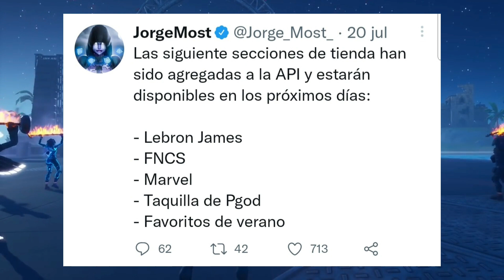¡¡LA SECCION DE TRAVIS SCOTT PODRIA SER AÑADIDA EN CUALQUIER MOMENTO!! - CUANDO VUELVE TRAVIS SCOTT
¿CUANDO VUELVE LA SKIN DE TRAVIS SCOTT Y ASTRO JACK A LA TIENDA DE FORTNITE?